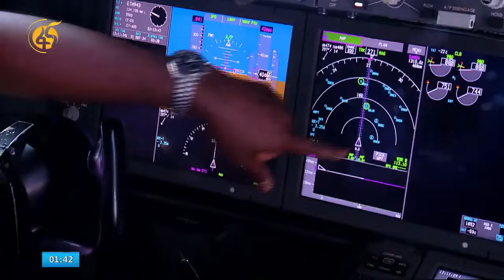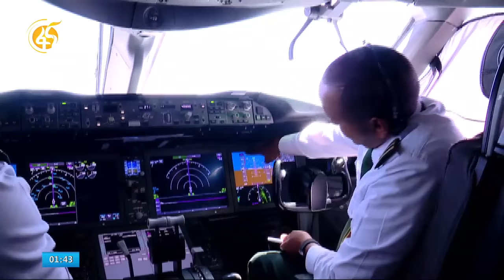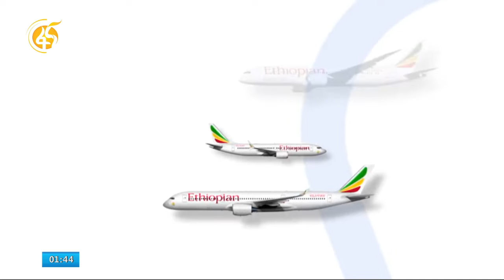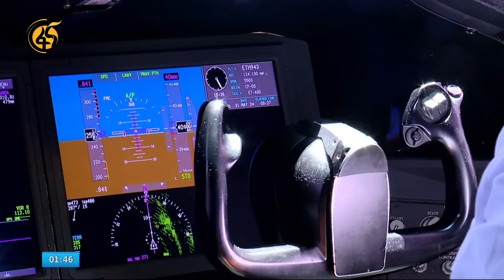የኢትዮጵያ አየር መንገድ ስኬት